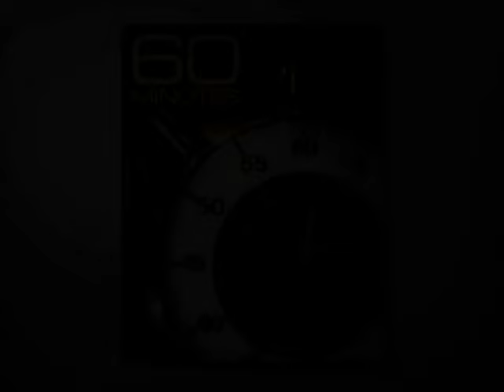Regrets Over Palin